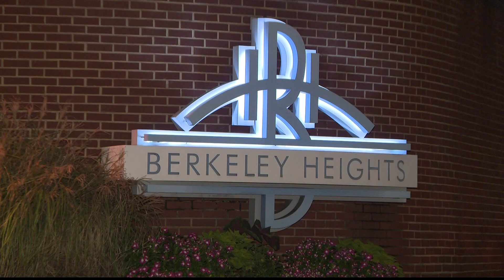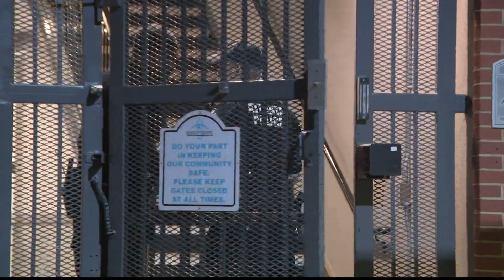One dead after triple shooting at Atlanta apartment complex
At least one person is dead after a triple shooting at an apartment complex in the Berkley Park neighborhood on Northside Drive, according to police.